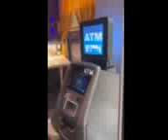Nancy Nail in Poughkeepsie, NY - CẦN SANG TIỆM NAIL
Nancy Nail, Poughkeepsie, NY  - CẦN SANG TIỆM NAIL
Vì moving cần sang gấp tiệm nail vùng Poughkeepsie, NY.
Tiệm rộng 2400 sqft + basement 700 sqft, có 13 bàn, 14 ghế, phòng ăn, phòng wax, máy giặt, đồ design móng đủ các loại, đầy đủ supply xài trong 6 tháng. Tiệm có gắn máy ATM và bending machine, máy hút cực mạnh (hút tất cả mùi hôi trong tiệm). Hiện có 13 thợ, income $80k-$90k/tháng, khách trả 90% tiền mặt (khỏi lo vấn đề thuế).
Bán nhanh bán lẹ $260k.